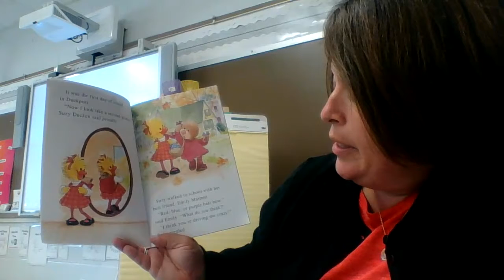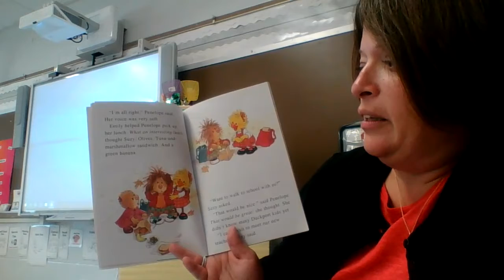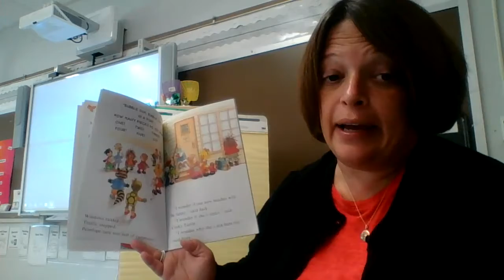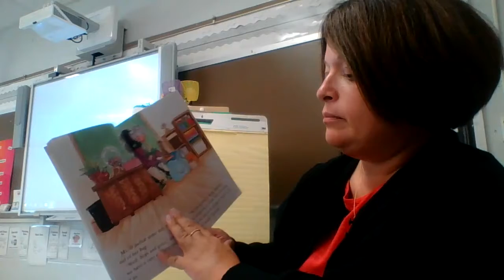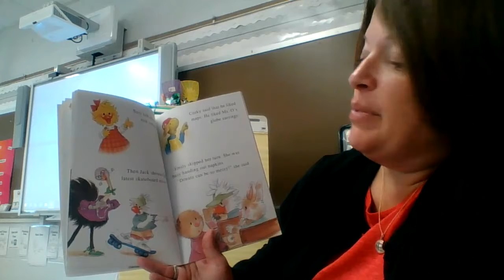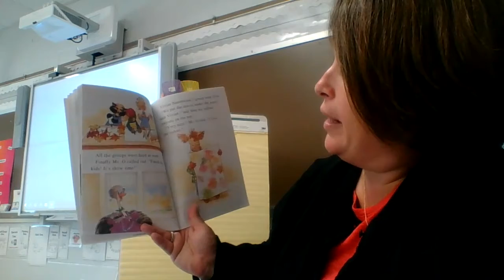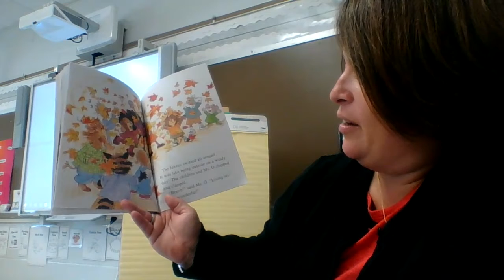Back to School? Cool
Ms. Grodman read a back to school story.